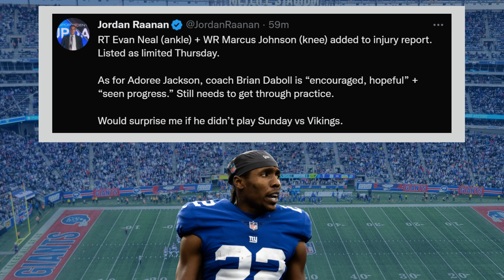Huge Giants Injury News Prior to Playoff Game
New York Giants cornerback Adoree Jackson is trending towards playing this week vs the Minnesota Vikings.